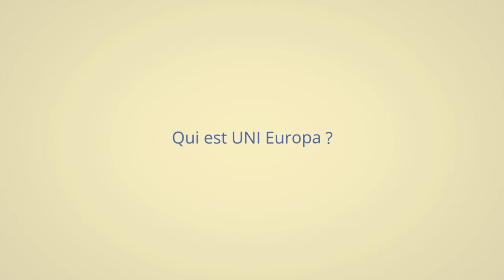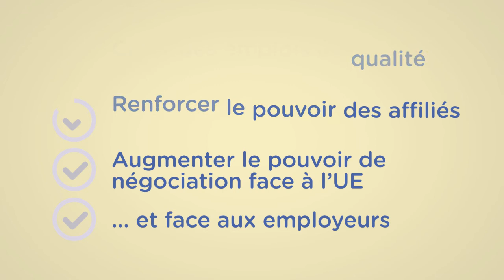Qui est UNI Europa ?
Une vidéo d'introduction expliquant ce qu’est UNI Europa et ce que nous faisons.